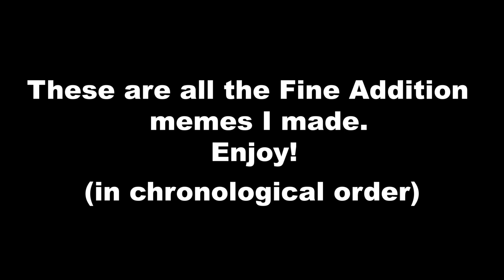Grievous Fine Addition Memes Compilation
General Grievous gets Fine Additions in Chronological Order - A Fine Addition to my collection memes - Meme Compilation

These are all the Fine Addition Memes I made.